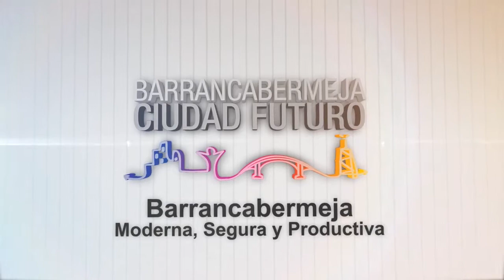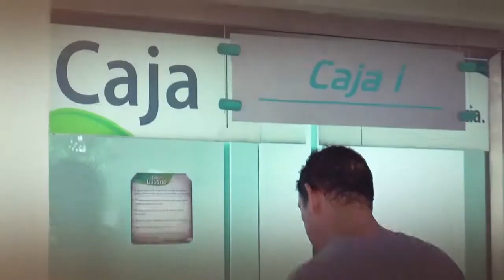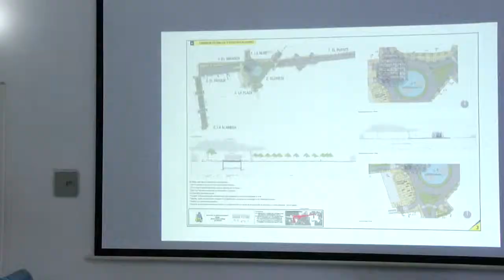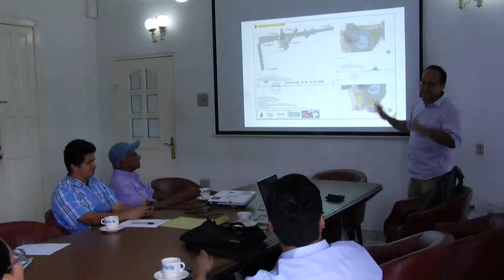Informativo Alcaldía 01 mayo 2014